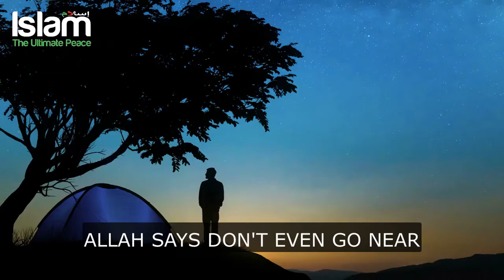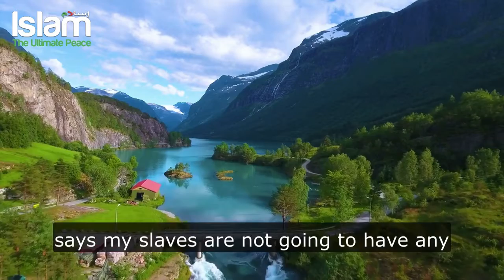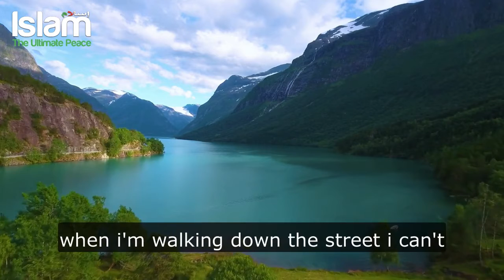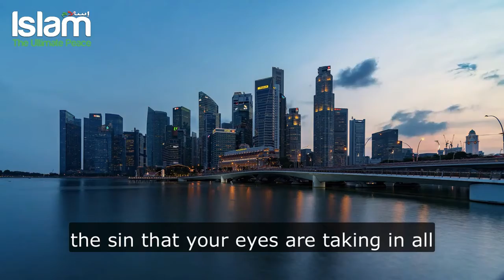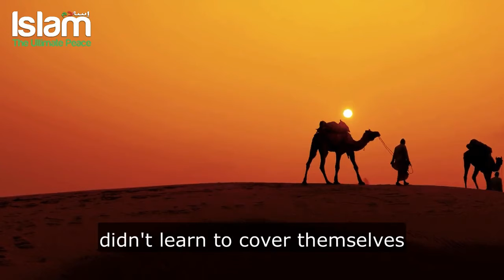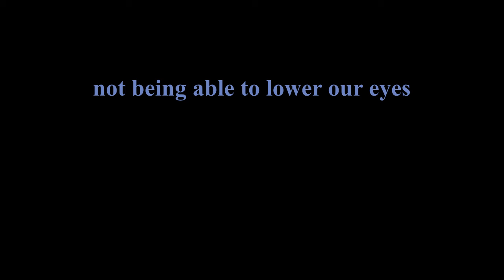Allah has said to not even come close to this | Nouman Ali Khan